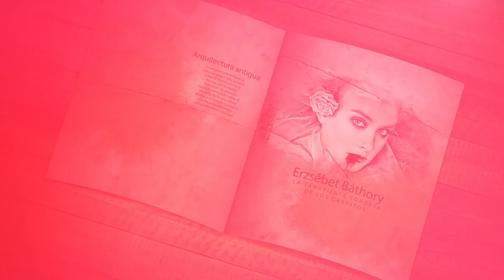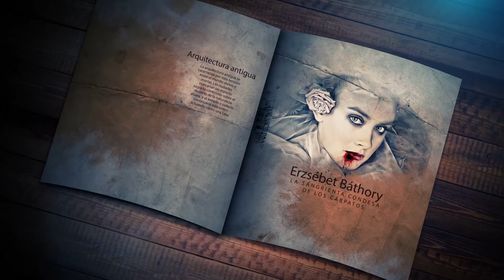Erzsébet, la mayor asesina de la historia (con Javier García Sánchez) - Los archivos del laberinto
Nos adentramos en la zona más oscura de los Cárpatos. Un 'paseo por la historia' para conocer a la condesa Erzsébet Báthory, la asesina más sanguinaria de todos los tiempos. Un terrorífico camino que emprendemos en la compañía del escritor Javier García Sánchez, autor del libro 'Ella, Drácula'.

“Una noche en el laberinto” se emite las madrugadas del viernes al sábado, a las 02:00 en Radio Nacional de España.